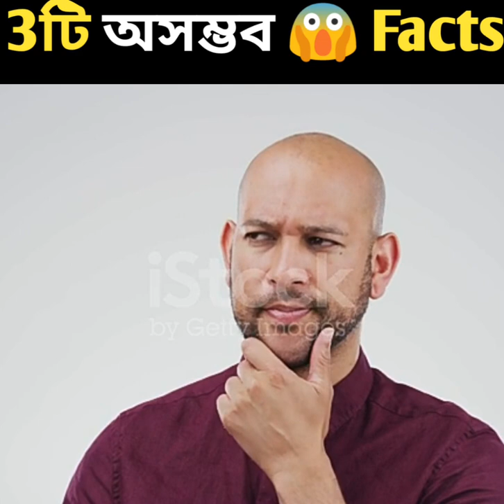💯 %গ্যৱেন্টি এই Facts গুলি আপনাৱ অজানা | fact (shorts)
bangla facts
bangla facts channel
bangla facts shorts
bangla facts short video
bangla fact knowledge
bangla fact youtube channel
facts in bengali facts in bangla
facts in bengali short
interesting facts
5 million bangla facts
all bangla facts
bhoot bangla facts
km facts bangla